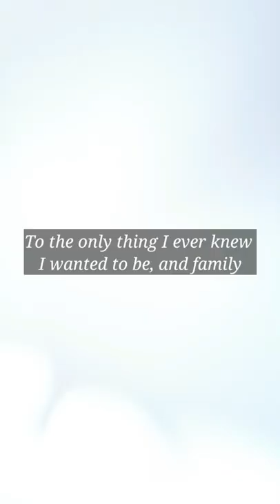Greenlights By Matthew McConaughey - Book Trailer